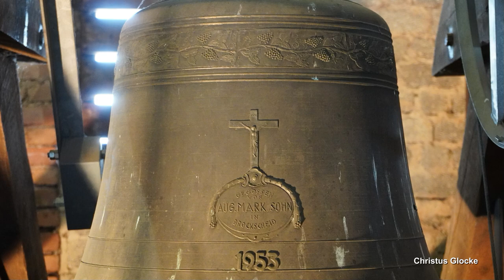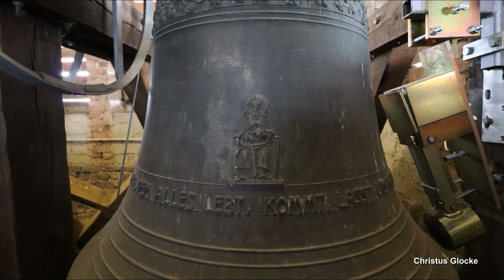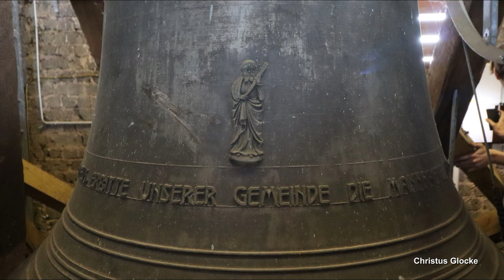WITTLICH (D)-Wengerohr, St. Peter, Geläutepräsentation (Turmaufnahme)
Präsentiert wird eine Außenaufnahme des Plenums der katholischen Kirche St. Peter im Wittlicher Stadtteil Wengerohr.
Wengerohr ist ein Stadtteil von Wittlich, liegt östlich der Innenstadt auf der anderen Seite der Autobahn und zählt ca. 2700 Einwohner.
Die heutige Pfarrkirche wurde in den Jahren 1952/53 errichtet. Es handelt sich um einengroßen Nachkriegskirchenbau. Die Inneneinrichtung wurde erst in den Folgejahren nach und nach ergänzt.
Im weithin sichtbaren Kirchturm von St. Peter hängen drei Bronzeglocken von der Glockengießerei Mark in Brockscheid. Sie hängen nebeneinander in einem Holzglockenstuhl, welcher sehr massiv und nach obenhin zulaufend konstruiert wurde. Zusammen ergeben die Töne das weit verbreitete TeDeum-Motiv.

GLOCKENDATEN:

Glocke 1: Judas Thaddeus, fis', August Mark & Sohn/Brockscheid 1953, 800 kg, d= 1088 mm

Glocke 2: Christkönig, a', August Mark & Sohn/Brockscheid 1953, 450 kg, d= 920 mm

Glocke 3: Maria, h', August Mark & Sohn/Brockscheid 1953, 350 kg, d= 820 mm

ABLAUF DES VIDEOS:

0:00 Intro

0:15 Einzelglocken
- 0:25 Glocke 3 h'
- 2:10 Glocke 2 a'
- 3:50 Glocke 1 fis'

5:48 Vollgeläute fis' a' h'

(Die Innenvideos der Einzelglocken gingen leider bei meinem Festplattencrash verloren)

Ich bedanke mich ganz herzlich bei Norbert und Joachim für die Ermöglichung der Aufnahmen und bei Julian und co. für die tollen gemeinsamen Tage in der südlichen Eifel!